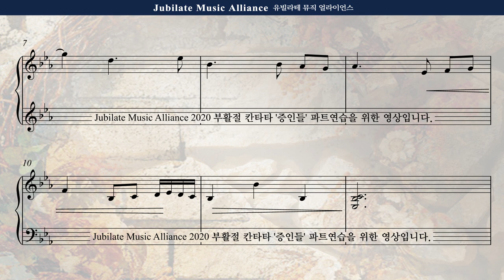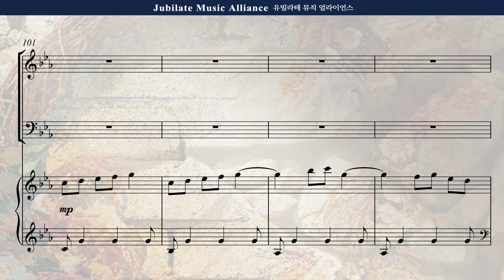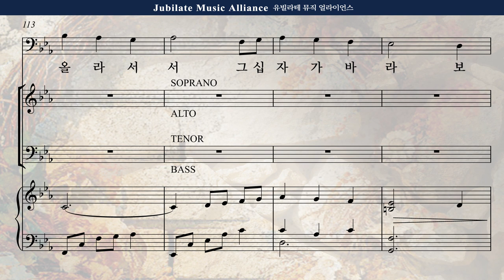[부활절 칸타타] 송진영 '증인들' 5. 나는 모르오 Bass